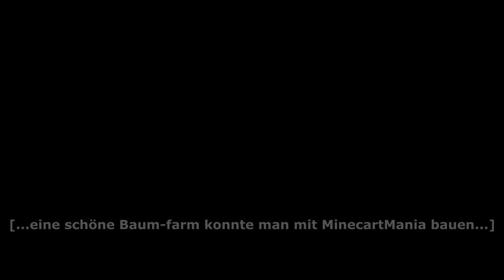MinecartRevolution Trailer | MinecartMania kehrt zurück!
► Skype: ChrisderGute1